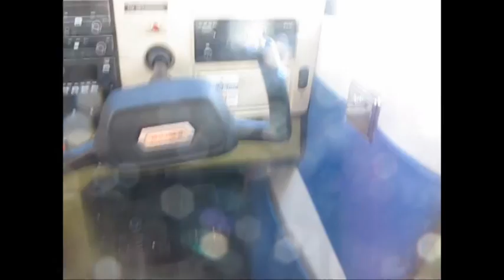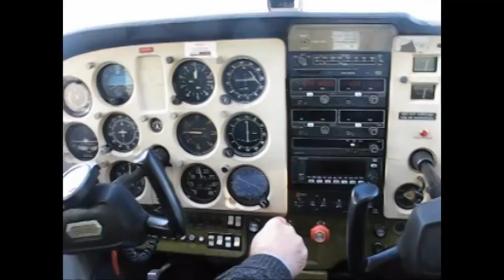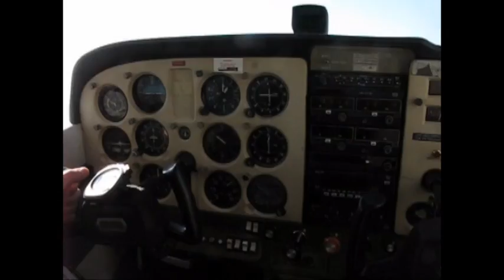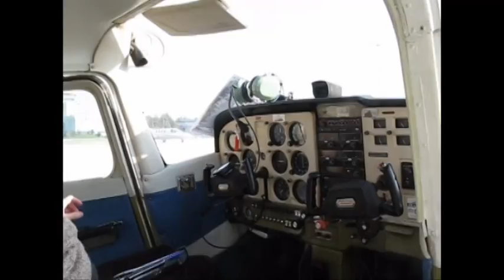Volo del 7 Dicembre 2008.f4v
Aeroporto d'Abruzzo volo del 7 Dicembre 2008, pilota Valerio Di Girolamo, videomaker Artesiano